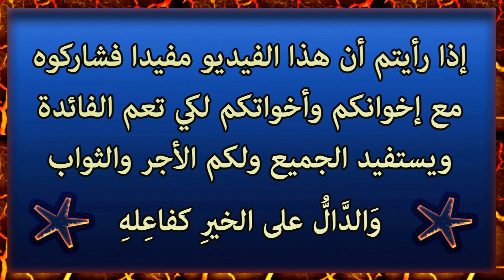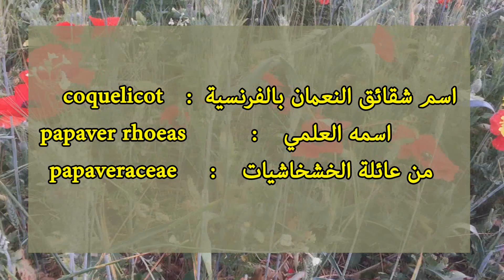شقائق النعمان العشبة 59 من السلسلة التعريفية بالأعشاب الموجودة في المغرب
السلسلة التعريفية بالأعشاب الموجودة في المغرب